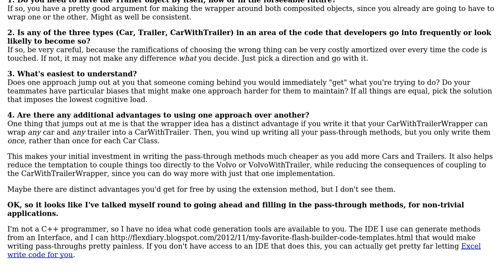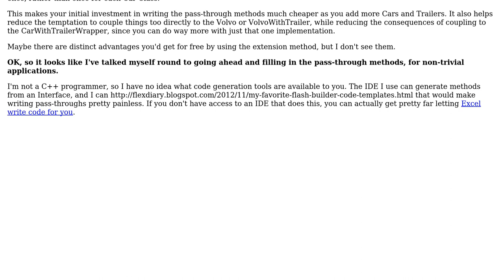Software Engineering: How do I avoid writing lots of pass-through functions in a wrapper?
With thanks & praise to God, and with thanks to the many people who have made this project possible! | Content (except music & images) licensed under CC BY-SA | Music | Images & others | With thanks to user Telastyn user Sarien user Amy Blankenship and the Stack Exchange Network Trademarks are property of their respective owners. You are responsible for your own actions.